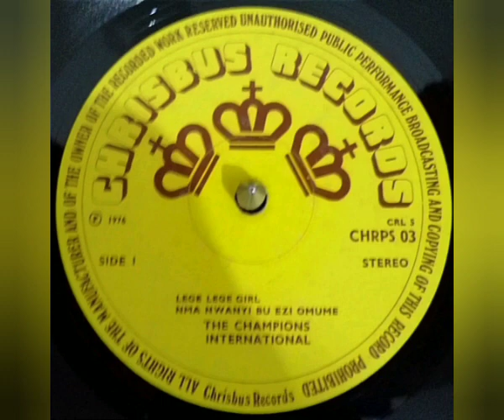La Pulmonía - The Champions International Band - Akamu Di Ocha (My Hands Are Clean) - Lege Lege Girl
Sello: Chrisbus Records – CHRPS 03, Chrisbus Records – CHRP 03
Formato: Vinil-Lp  33 RPM
País: Nigeria
Año: 1976
Estilo: Highlife-Soukous